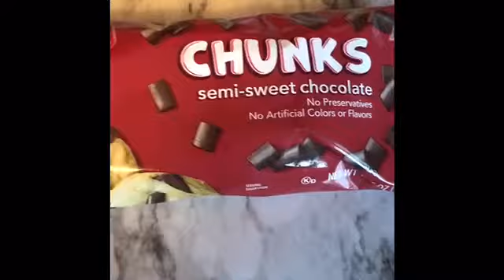Happy birthday marines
in this video I want to wish the marines around the world a happy birthday, but I especially want to say happy birthday to my husband.

I am not even sure if these candy molds are still made, but I am going to use them until they can no longer be used.

Sometimes it is nice to do something someone else.